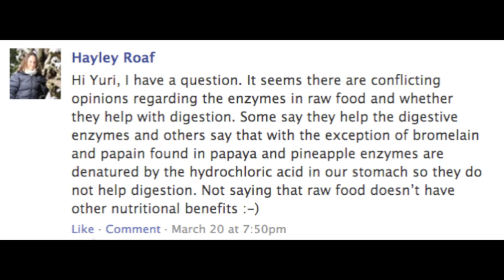Are Raw Food Enzymes Bogus?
Do raw food enzymes really exist and, if so, do they even make through the digestive tract intact? Find out in today's video.